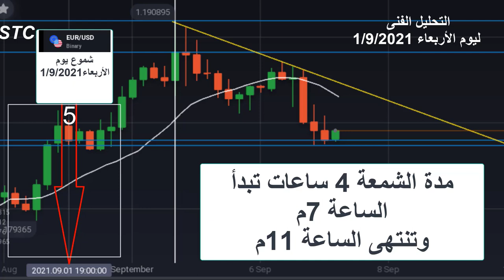كورس تحليل فنى على فريم 4 ساعات_الحلقة الأولى.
نتعرف كيف يتم التحليل وأخذ الصفقات المناسبة